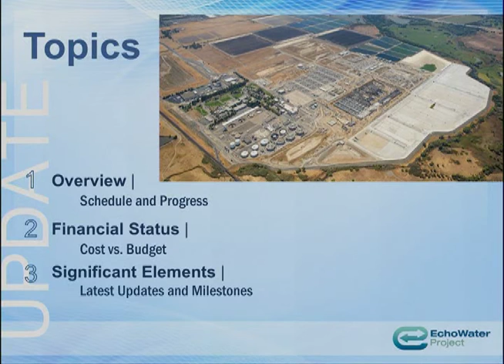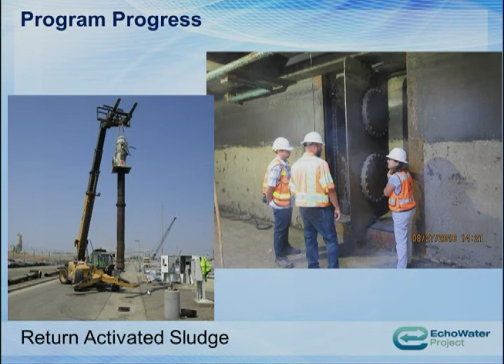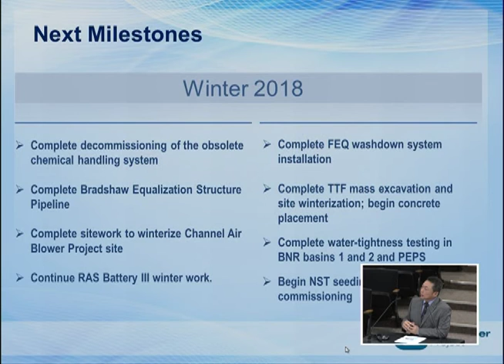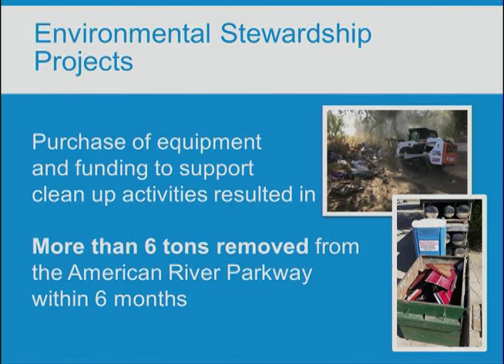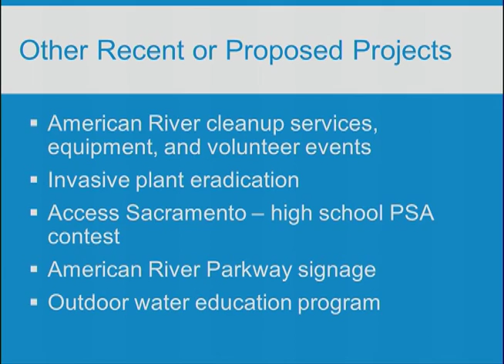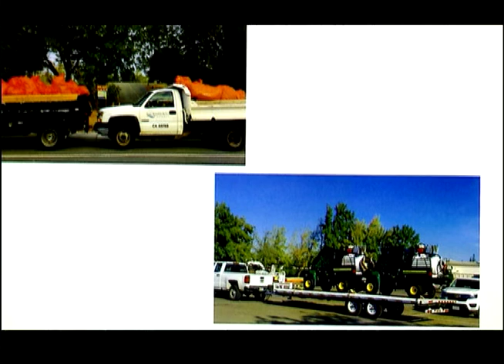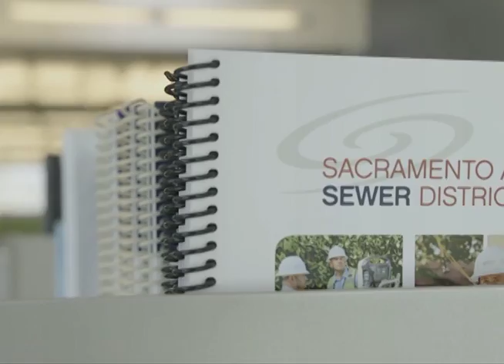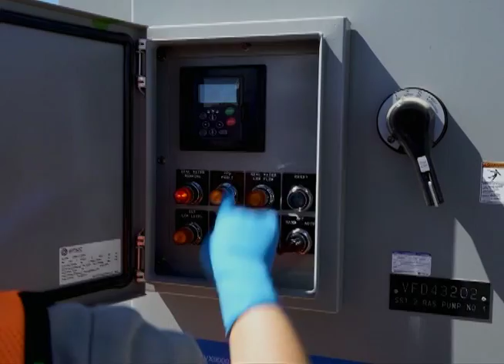Sacramento Regional Sanitation/Sewer District - October 10, 2018